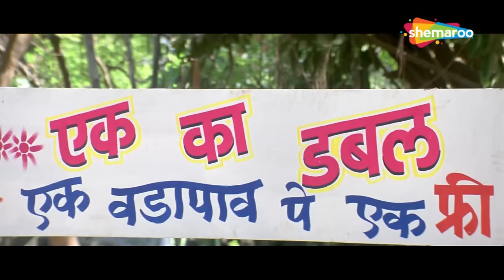तो कोल्हापुर में जाके सुकाने का इधर नहीं | Phir Hera Pheri (2006) (HD) | Akshay Kumar, Johnny Lever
Movie Name - Phir Hera Pheri (2006) (HD)
Star Cast - Akshay Kumar, Suniel Shetty, Paresh Rawal, Rimi Sen, Bipasha Basu